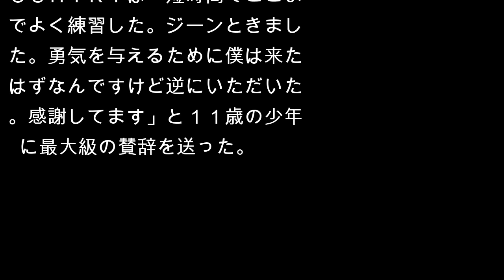ＹＯＳＨＩＫＩ ２４時間ＴＶでサングラスはずした！ネット上「しびれた」と興奮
Ｘ　ＪＡＰＡＮのＹＯＳＨＩＫＩが２６日、日本テレビ系「２４時間テレビ４１　愛は地球を救う」に出演し、米ロスアンゼルスのスタジオに“盲目の天才ドラム少年”酒井響希くん（１１）を招き、終始、笑顔で接した。ＹＯＳＨＩＫＩは番組の提案を受けて武道館で響希くんと生セッションを披露。ピアノを弾く時にサングラスをはずし、ネット上で「サングラスはずす姿　素敵」などと興奮の声が広がった。